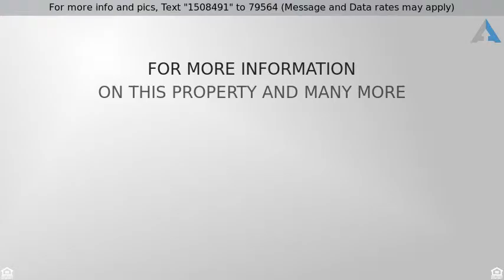$299,900 - 8803 DELPHINE RD, WYNDMOOR, PA 19038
Rancher, 1-Story,Detached - WYNDMOOR, PA

Welcome to this beautifully updated single ranch home located on a private, tree filled lot complete with a fully fenced in backyard. Home comes with an attached, 1 car garage and driveway parking. Well maintained and has been updated throughout since 2010 including a new kitchen, family room addition & upgraded bathrooms. Original solid wood door invites you into  this perfect charming home. Enter directly through the foyer with a large coat closet. The spacious living room features a fireplace with custom built-in shelving, recessed lighting and gorgeous hard wood floors. Floor to ceiling windows allow for great natural lighting. The new family room addition is located right off of the living room and includes an entrance to a back patio. Continue back to the gourmet, eat-in kitchen featuring granite counter tops, stainless steel appliances, pendant lighting, breakfast bar, and oodles of cabinet storage. Kitchen provides access to the main floor laundry room and pantry. All three bedrooms are located in one wing of the home and include a newly updated hall bathroom.. Both spare rooms feature recessed lighting, ceiling fans &  deep closets providing tons of storage. The master suite includes beautiful crown molding, a walk-in closet with custom shelving & a full bath with an extravagant walk-in shower. Pull down stairs right outside of the bedrooms lead to the attic. Attic is floored and high enough to stand up in, offers TONS of storage space. This home is in a great location and is close to area shops & restaurants. The popular, Chestnut Hill downtown is just a short drive away.